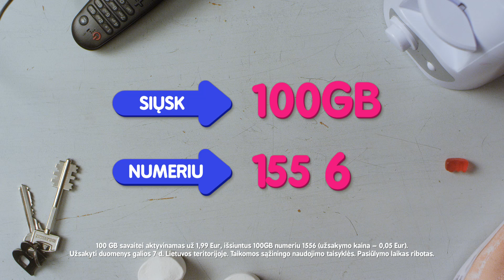Pildyk. Sofos radiniai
Ar ir tau taip yra buvę, kad daiktai tiesiog kažkur pradingsta? Žiūrėk kas nutiko PILDYK draugų bute!

PILDYK serialas DRAUGŲ DRAUGAI.
(208 serija)